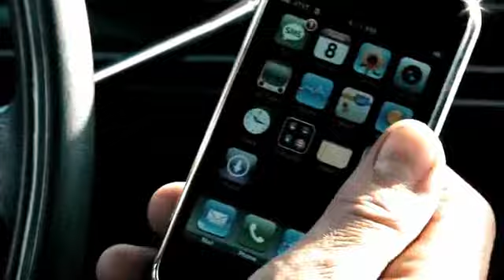Crank 2 High Voltage 2009 Film Trailer2